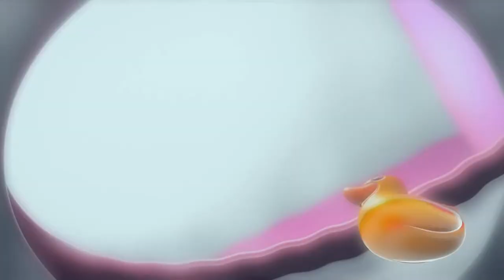Talking Tom 🔴 MEGA PACK Season 1 🐱 Cartoon for kids Kedoo Toons TV